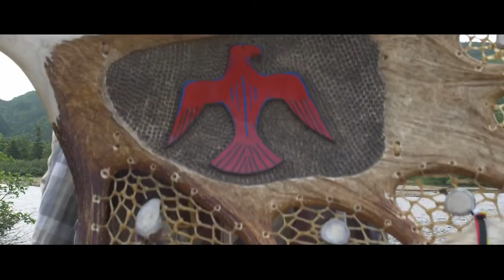Indigenous Experiences in Newfoundland and Labrador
Newfoundland and Labrador is home to three distinct Indigenous groups: the Inuit, Innu, and the Mi'Kmaq. Descendents of the Thule Inuit, the Inuit have made Labrador their home for centuries. Both descended from Algonkian-speaking hunter-gatherers, the Innu people are found in Labrador, and the Mi’kmaq people have lived and travelled throughout Newfoundland for generations.

To learn more about Indigenous experiences in Canada, please visit us